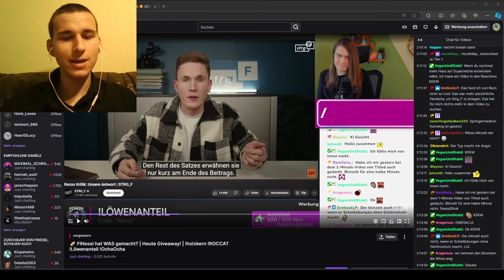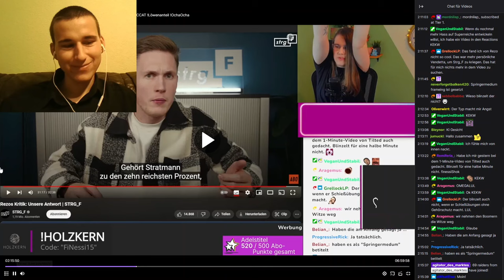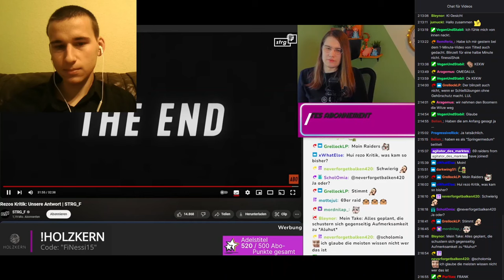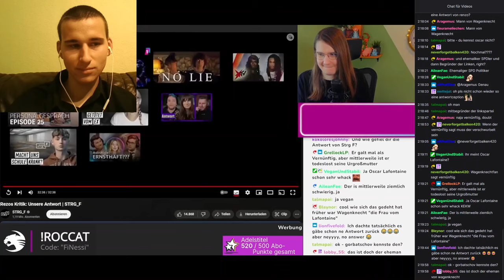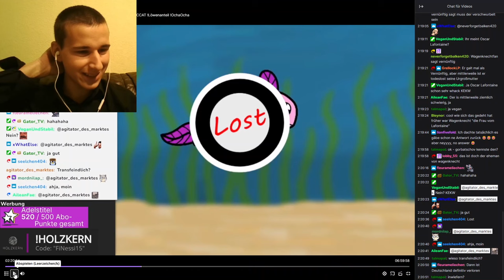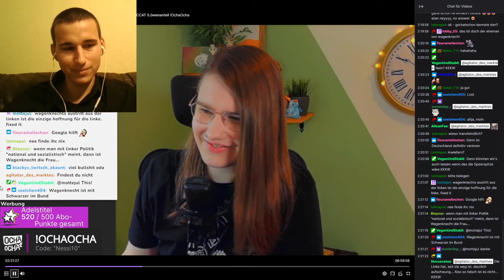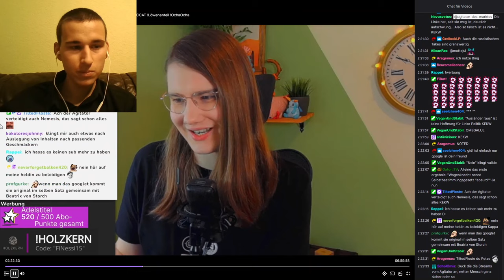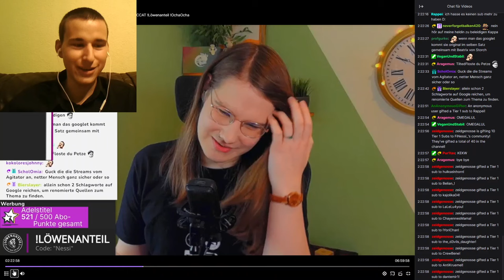Finessi hetzt gegen Sahra Wagenknecht und bannt mich nach Kritik